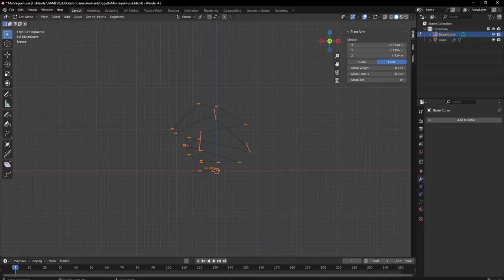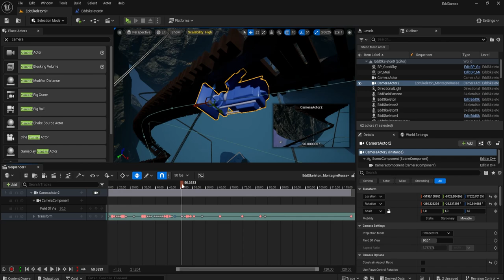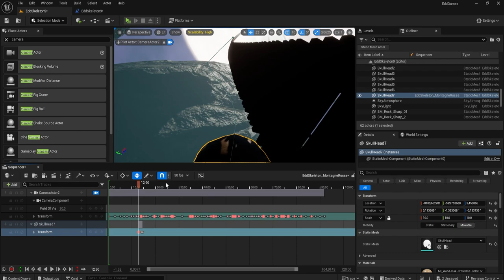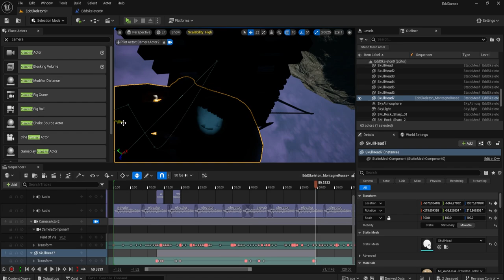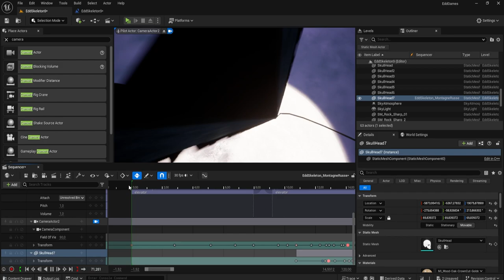Edd Skeleton Game #71 - Roller Coaster Sequence (Unreal Engine)